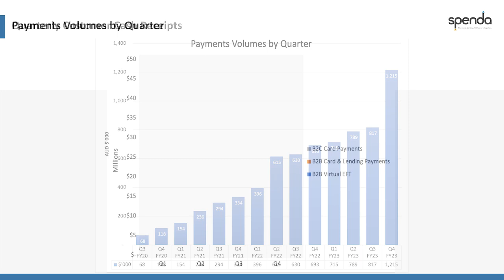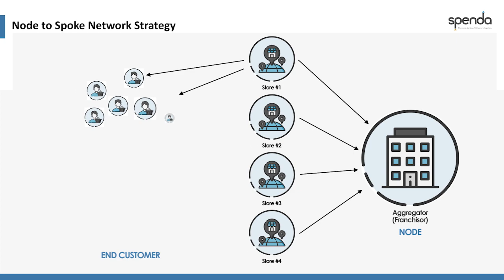Spenda delivers ~50% in quarterly growth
The 50% increase in cash receipts sees the company delivering its 14th consecutive quarter of growth.